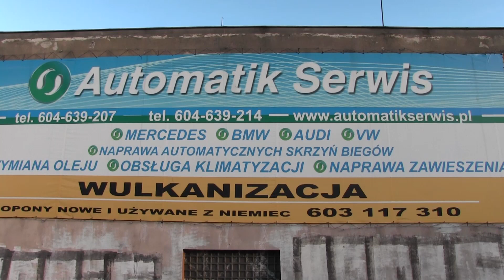Rzeczoznawca samochodowy - sprawdzenie samochodu przed zakupem #4 - skrzynie automatyczne cz. 2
W dzisiejszym odcinku dowiecie się jakie są naczęstsze usterki w automatycznych skrzyniach biegów oraz jaki olej należy używać w samochodach z automatami.

Motoraporter to firma, która powstała z połączenia pasji do motoryzacji i chęci wspierania ekspercką wiedzą osób, które chcą kupić używany samochód. Wiedza naszego zespołu to suma doświadczenia ponad 200 rzeczoznawców, diagnostów i mechaników samochodowych na terenie całej Polski. Wspólnie pomagamy podjąć świadomą decyzję o zakupie auta. Wystarczy, że wskażesz nam swój wymarzony samochód a my go sprawdzimy i przedstawimy raport z oględzin. Jeśli wybrane przez Ciebie auto nie przejdzie naszych testów to pomożemy Ci znaleźć podobne.

SPRAWDZAMY SAMOCHODY NA TERENIE CAŁEGO KRAJU!!!

Pl. Kaszubski 8/205, 81-350 Gdynia